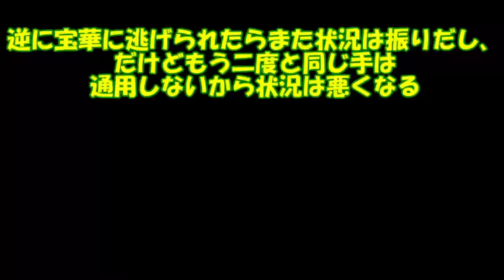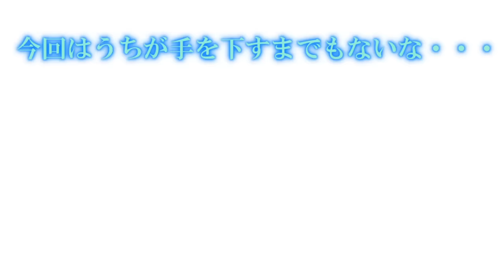専属神篇第三幕～東京異変～EP4～WCBT Second Round～209話「勝率100％を超える最後の策」